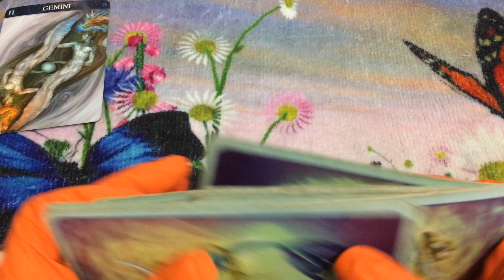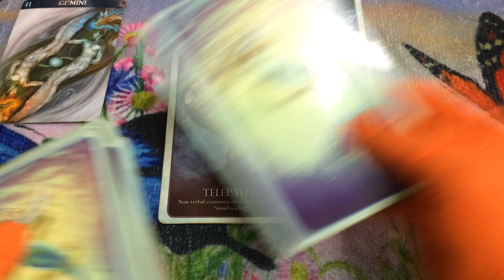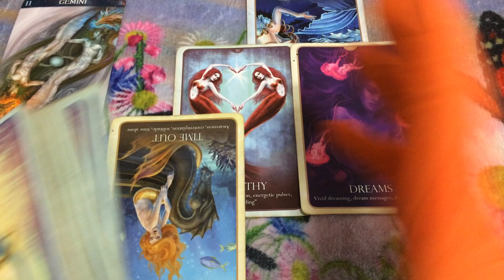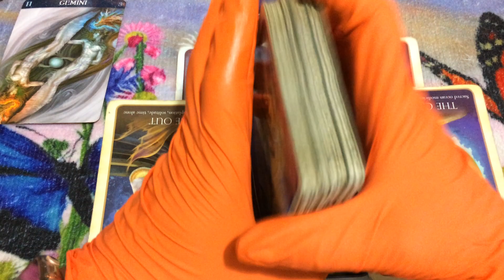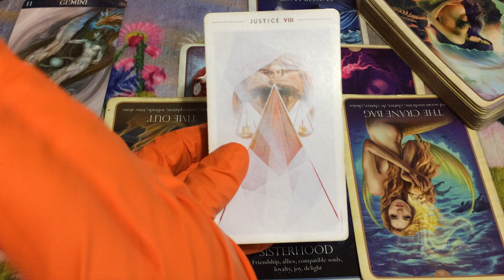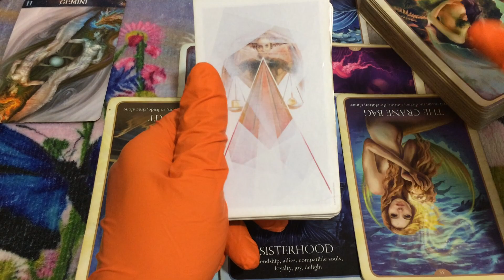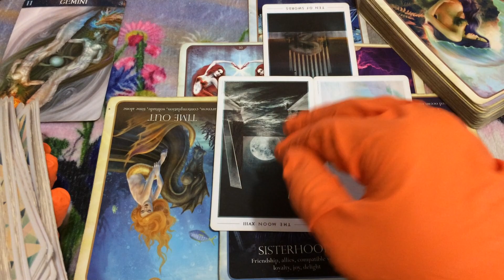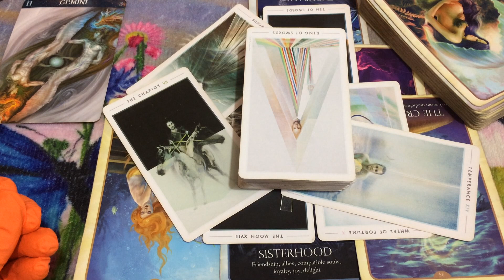🦋 (TIMELESS)) Gemini, All that cheating is about to catch up. 6/29-7/6 TAROT TAROT